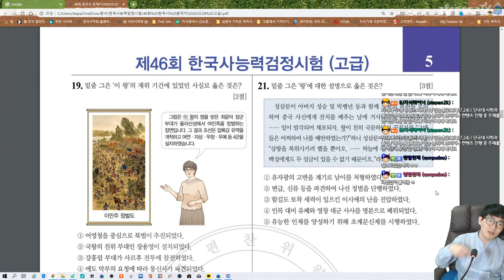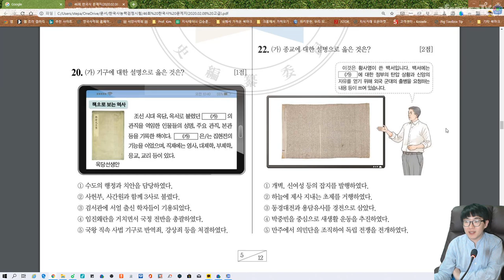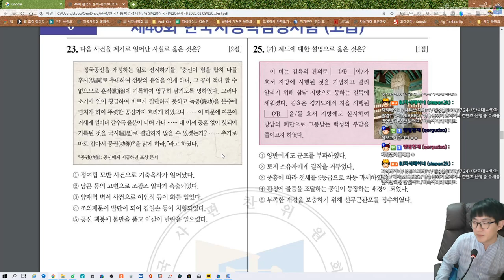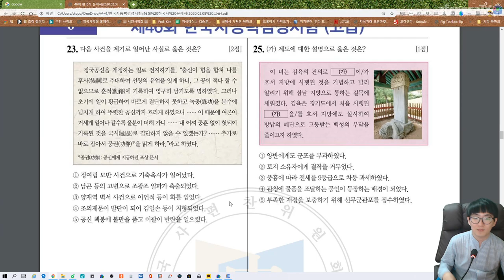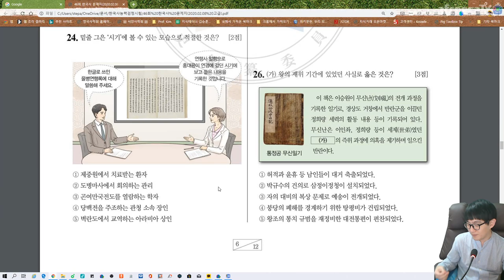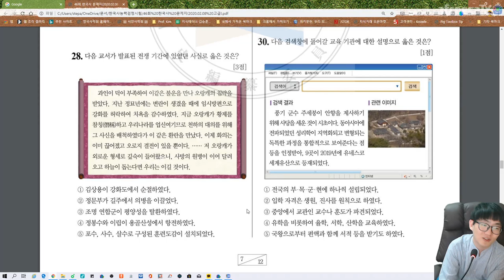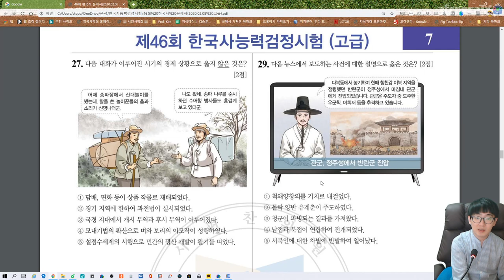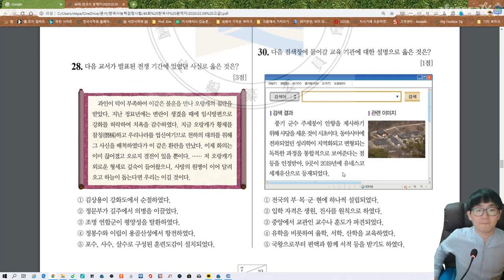한국사 능력검정시험 46회 📚 고급 훑어보기 21번~30번 문제 (사심 역사)